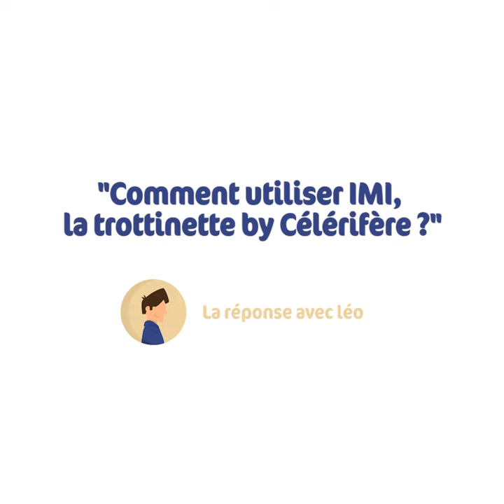La mobilité active - By Célérifère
Découvrez le premier épisode de notre nouvelle série de vidéos animées :
« la mobilité by Célérifère » 🎥

👉 Dans ce premier épisode, on parle de mobilité active avec l’histoire de Léo : un utilisateur de trottinette électrique

🎙La mobilité active, est une forme de transport de personnes, qui n’utilise que l’activité physique comme source d’énergie. Alors comment lier cela avec un engin électrique ?

Pour le savoir, il faut regarder la vidéo 😉

Ce format vous plaît ? Dites le nous en commentaire !